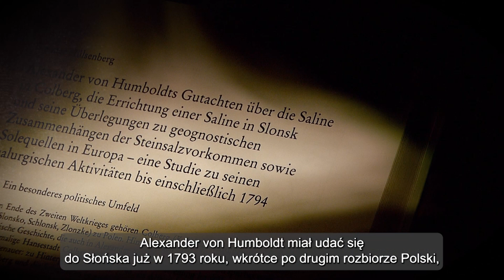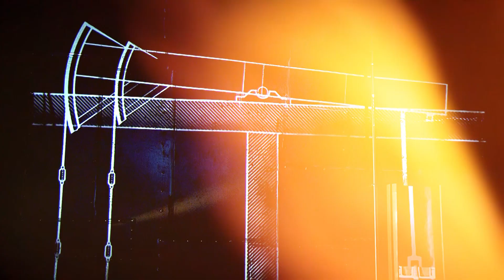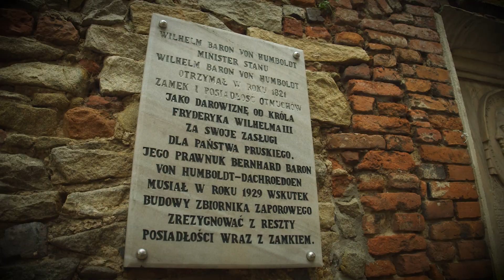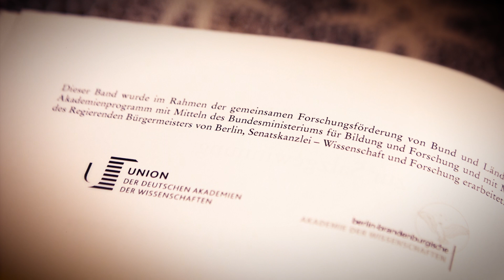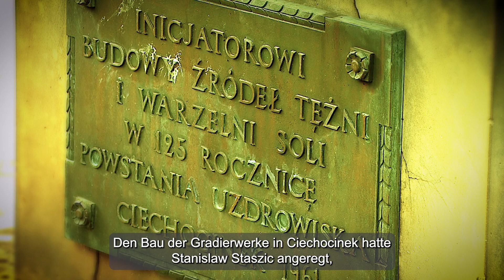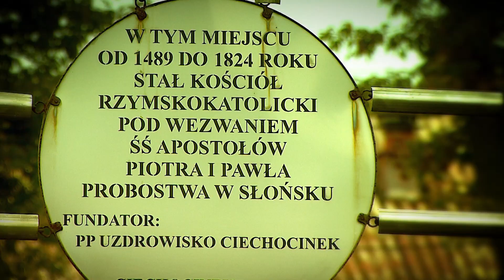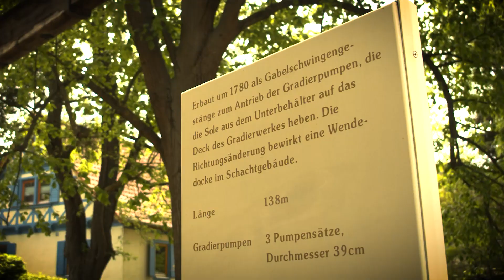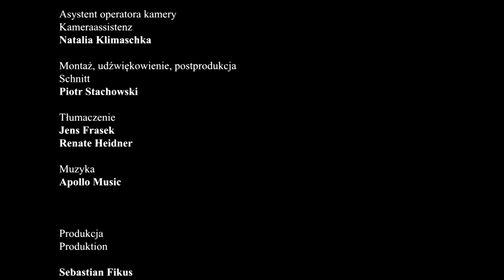Alexander von Humboldt na Śląsku i na Słońsku (deutsche Untertitel)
Alexander von Humboldt uchodzi za najwybitniejszego niemieckiego uczonego wszechczasów. Jego imię nosi Uniwersytet w Berlinie i nowo odbudowany zamek królewski w stolicy Niemiec. O związkach Alexandra von Humboldta ze Śląskiem wiedziano dotąd bardzo niewiele. Spectrum.direct wspólnie z Teresą Kudybą postanowiło wypełnić tę lukę i stworzyć film o obecności Humboldta na terenie współczesnej Polski.